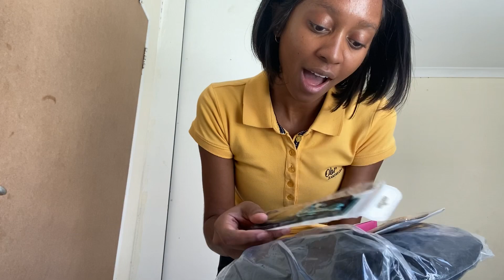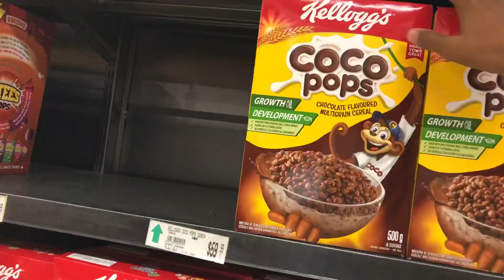WEEKLY VLOG | A COUPLE OF DAYS IN MY LIFE: Pr unboxing, grocery shopping, baking + more!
S/c: 1019